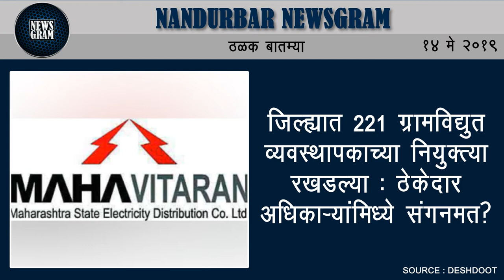Nandurbar Newsgram | Nandurbar News | Today's News Headlines | 14 May 2019